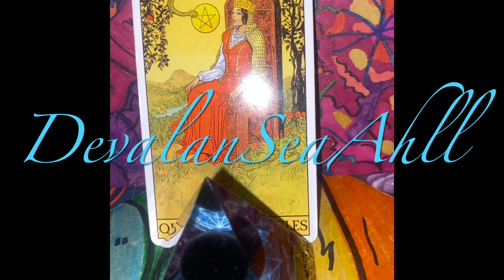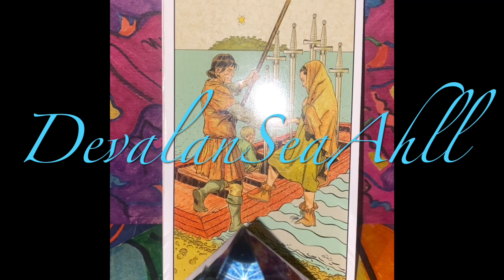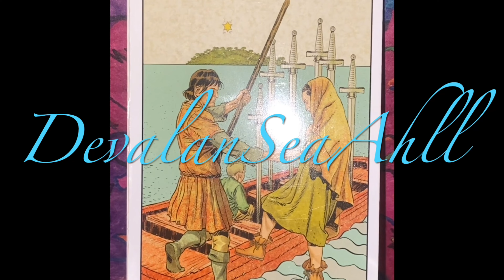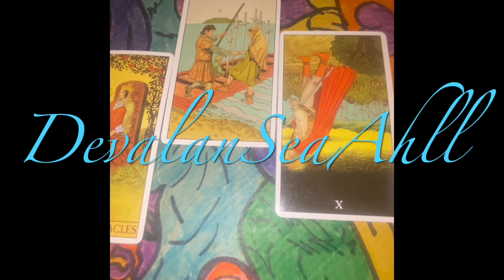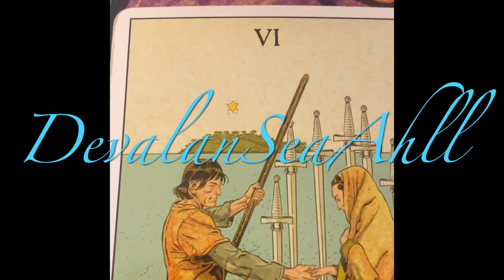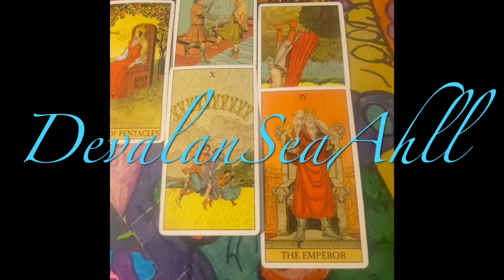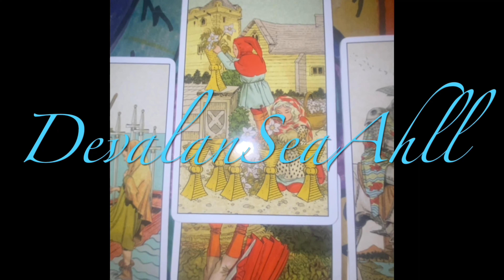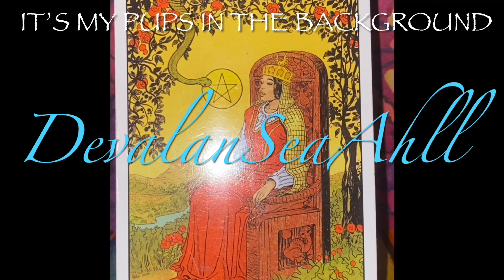You will not lose, in this game of life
Eye Sea and hear, the Unseen and unheard. The in between an colors we don’t know measurements of or felt👉🏿Yet

More access to Us Instagram Mehi 🦚
Our Facebook Business page Devalan Sea Ahll👉

Contributions Greatly appreciated 🤗
Chime 👉🏽 $DevalanSeaAhll0

Soundtrack: Becloud
Composer: Keith Kenniff

6 sec Sample: M.I.A ( The Turn )

Intro/Outtro Track: Gangsta with his
Artist: DevalanEnvygreen feat. Them & M(dot)E